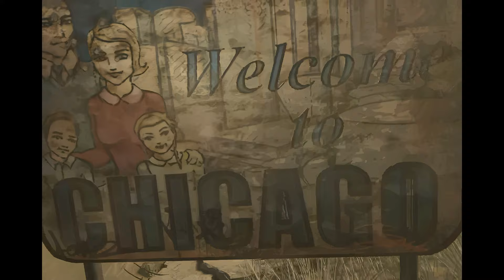fallout tactics intro ai 4k upscaled